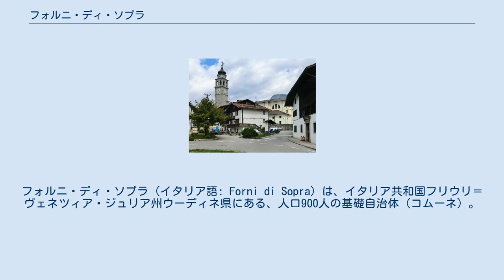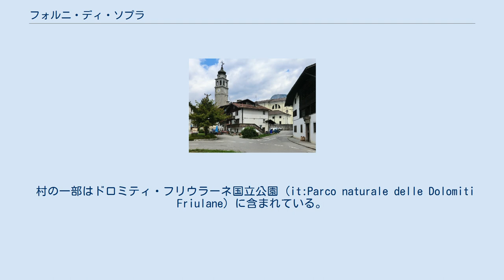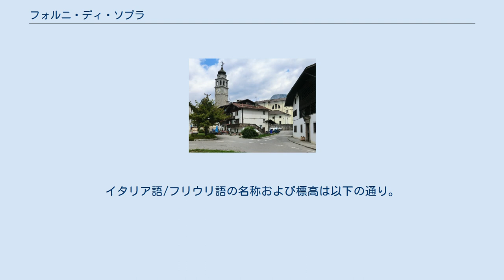フォルニ・ディ・ソプラ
フォルニ・ディ・ソプラ（イタリア語: Forni di Sopra）は、イタリア共和国フリウリ＝ヴェネツィア・ジュリア州ウーディネ県にある、人口900人の基礎自治体（コムーネ）。
タリアメント川の源流がある。
夏季・冬季ともに人気のある山岳リゾート地である。
 ウーディネ県北西部、カルニア地方のコムーネで、ウーディネ県西端のコムーネである。
アルタ・ヴァル・タリアメント (it:Alta Val Tagliamento) の最も奥に位置する。
役場のあるヴィコ（Vico）の集落はタリアメント川左岸に位置し、トルメッツォの西約33km、ベッルーノの北東約42km、リエンツの南南西約42km、県都ウーディネの北西約64kmにある。
 ウーディネ県概略図 隣接コムーネ 隣接するコムーネは以下の通り。
括弧内のPNはポルデノーネ県、BLはベッルーノ県所属を示す。
 ドロミーティ山地の一角、ドロミティ・フリウラーネ (it:Dolomiti Friulane) の山々に囲まれており、コムーネの西方には Cridola (2581 m) や Monfalconi (2548 m) が聳える（いずれも山頂はコムーネ外）。
コムーネの南部には Pramaggiore (2478 m) 、monti Bivera (2473 m) がある。
北東部には Clap Savon (2462 m)、 Clap Varmost (2073 m) がある。
 村の一部はドロミティ・フリウラーネ国立公園 (it:Parco naturale delle Dolomiti Friulane) に含まれている。
 ケルト人の村を起源とする。
村の所在が文書の上で初めて確認されるのは778年である。
 この村はフォルニ・ディ・ソットとともにサヴォルニャン家 (it:Savorgnan) の所領であり、長らくカルニアの他の村とは区別して考えられていた。
このため、二つの村の地域を Forni Savorgnani とも呼ぶ。
 村の経済は主として観光業で成り立っている。
フリウリ＝ヴェネツィア・ジュリア州の代表的な山岳リゾート地の一つであり、風光明媚なアルプスの景観と、優れたアルペンスキーのコース（特にVarmostの南麓にあるもの）のために、夏季・冬季ともに人気がある。
 フォルニ・ディ・ソプラのコムーネは、環境に優しい交通手段によるツーリズムを推進する「アルプスの真珠」コンソーシアムに参加している。
 人口推移 住民の多くは、フリウリ語のカルニア方言を話している。
 2007年12月18日に制定された、フリウリ語の保護と振興に関するフリウリ＝ヴェネツィア・ジュリア州の州法（Legge regionale 18 dicembre 2007, n. 29 "Norme per la tutela, valorizzazione e promozione della lingua friulana"）により、標準フリウリ語と現地方言による地名表記の規範化がなされた。
 集落 コムーネは、3つのフラツィオーネ（分離集落）に分けられる。
村役場はVicoに置かれている。
イタリア語/フリウリ語の名称および標高は以下の通り。